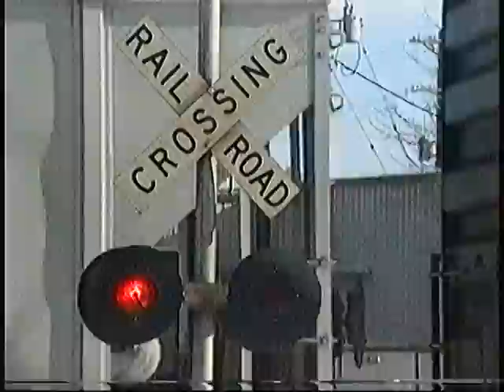WC Neenah 1 28 95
Video footage from Neenah, WI on 1-28-95.